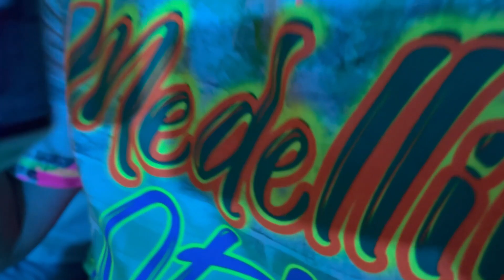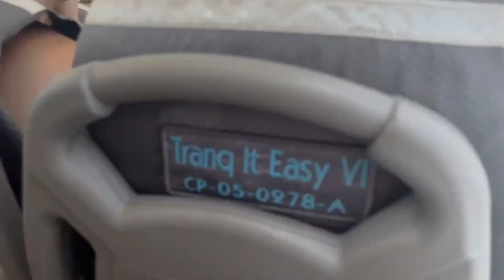PRIMERA VEZ EN CARTAGENA COLOMBIA 🇨🇴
ROAD TRIP EN COLOMBIA
#4 Cuarta parada : Cartagena de Indias 🕶️🌅🌞

En este video exploramos la cuidad de Cartagena en una Chiva también hacemos el famoso tour de las 5 islas y nos relajamos en Casa en el Agua ⛱️❤️

Capítulos:
00:00 Introducción
00:38 Castillo san Felipe
01:34 Barrio Getsemaní + el centro
03:14 En la Chiva
03:57 Tour de las 5 islas
07:30 Casa en el Agua